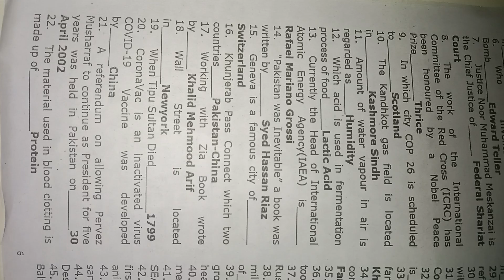Assistant S&GAD 2024/ PPSC Test Preparation 2024 / Part 2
Assistant, S&GAD, Past Paper 2024,
Assistant S and GAD ,past paper ppsc 2024,
Tehisldar, Full past paper 2024,| tehsildar Test preparation, pakistan 2024
PPSC,FPSC,KPSC,SPSC